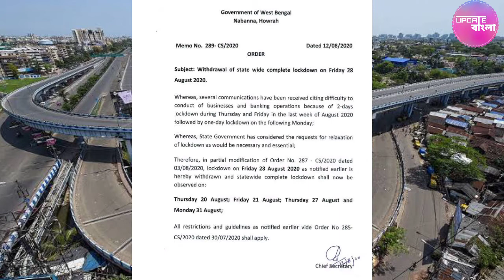Lockdown breaking লকডাউনের সিদ্ধান্ত প্রত্যাহার ঘোষণা নবান্নের